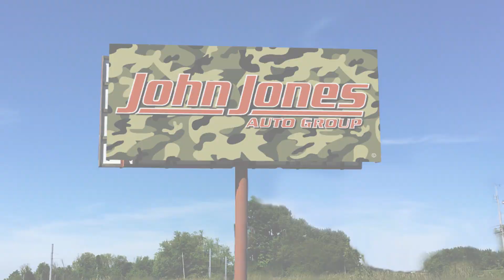July John Jones Specials | John Jones Auto Group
You may have seen the NEW John Jones Billboards Around!
They’re Exciting, They’re Colorful. Just like your next new car from John Jones Auto Group.
And that’s not all that’s new, Save 17% Below MSRP on a 2017 Silverado 1500 LT, that’s $8,213 below MSRP!*
Or Lease a 2017 Chevy Cruze for ONLY $159/mo.*
Follow the billboards to
John Jones Auto Group in Salem, Corydon and Scottsburg.
You See SO Many, 'Cause They Paid SO Little.tm